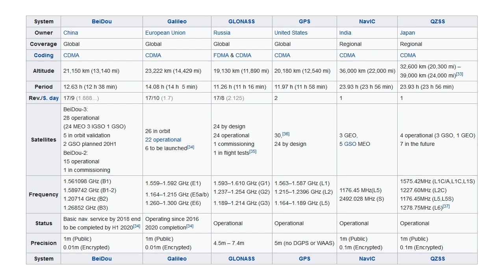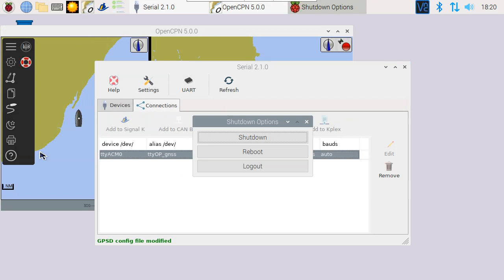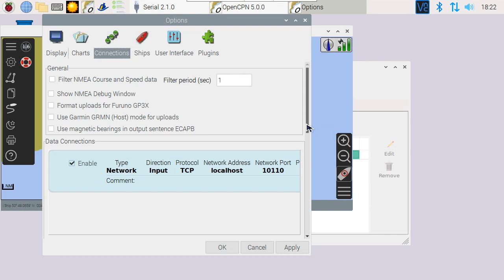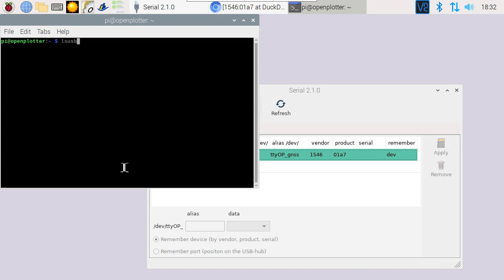Openplotter GPS setup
In this video I explain how to configure the GPS receiver in Openplotter together with OpenCPN.

This video is part of a series. Check out the other videos in my YouTube channel.